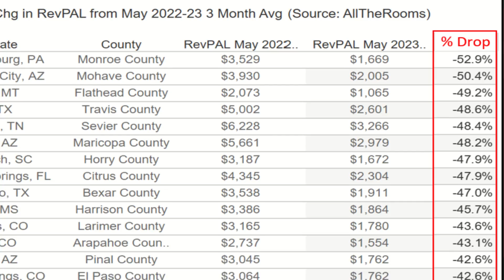Airbnb market saturation doesn't matter if you're in the top properties!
Airbnb market saturation, crashing revenue, and lower demand are hot topics among Airbnb and VRBO hosts right now. While there is some truth to all of these things, if you're in the top 25% of short term rental properties and in a strong vacation market, you should have nothing to worry about!